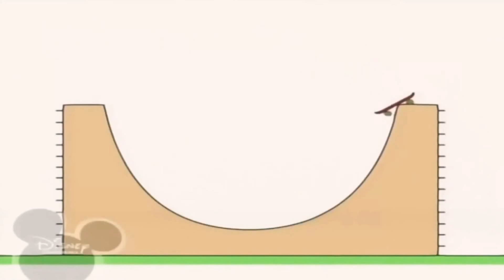24 квітня 2020 р.